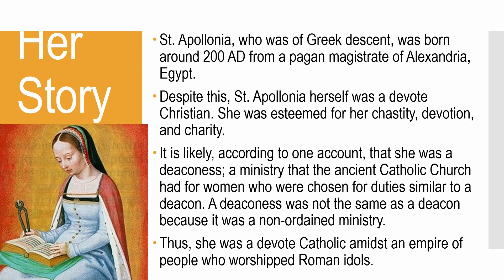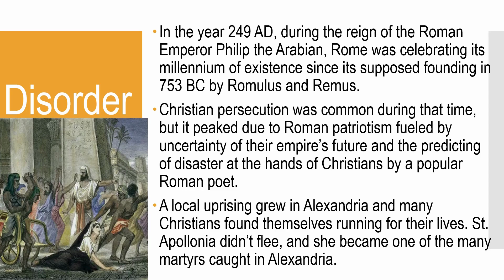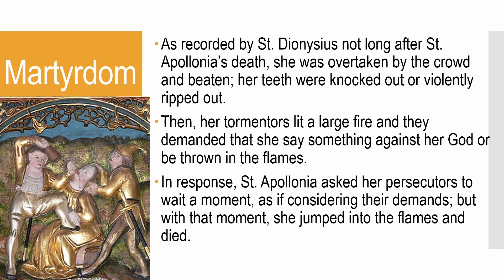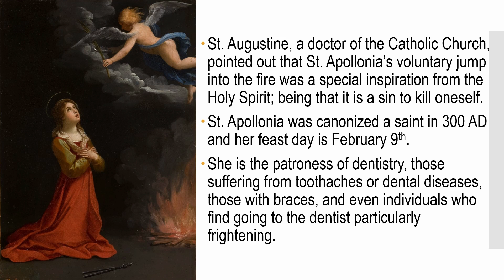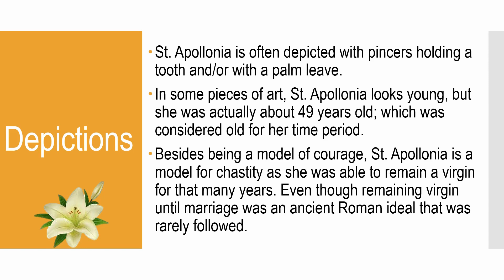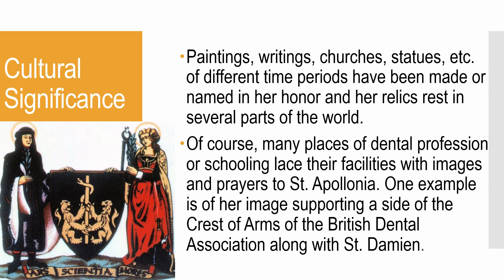St. Apollonia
St. Apollonia was older woman of the third century who bravely stood up for what she believed in, earning the title of Virgin Martyr; despite her antiquity, this saint is still very relevant today especially for those who undergo dental ailments or treatment, such as braces.

dentalmuseum.pacific.edu/st-apollonia-gallery/